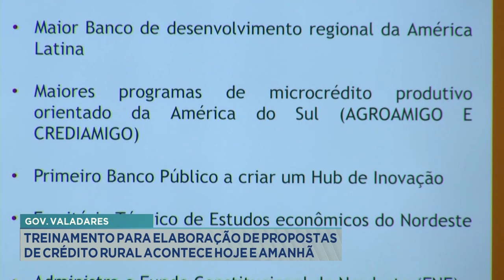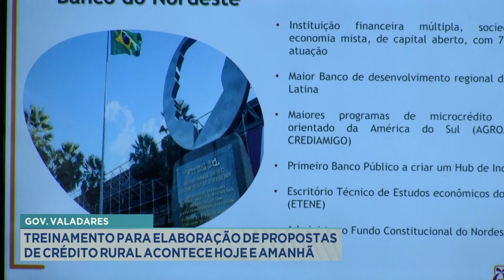Gov. Valadares: Treinamento para elaboração de propostas de Crédito Rural acontece hoje e amanhã.